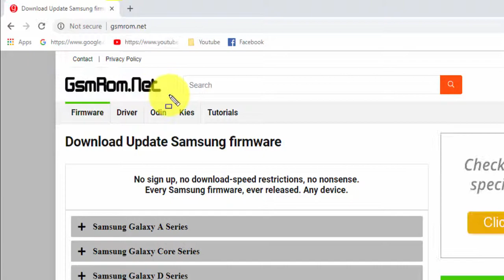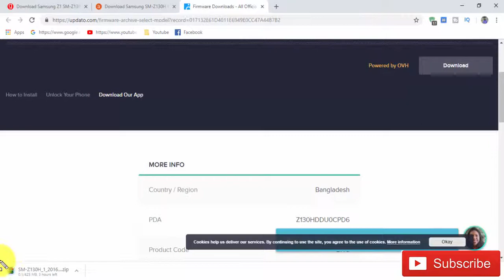Download Samsung Z1 SM Z130H Stock Firmware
In this Website (gsmrom.net) we have managed to share the Original Samsung Stock Rom (firmware) for all the available Samsung Devices. we will give you a tutorial on how to update the firmware of your Samsung Galaxy Z1 SM-Z130H.

Required for this is:
- your Galaxy Z1 SM-Z130H, with at least 30 percent charge.